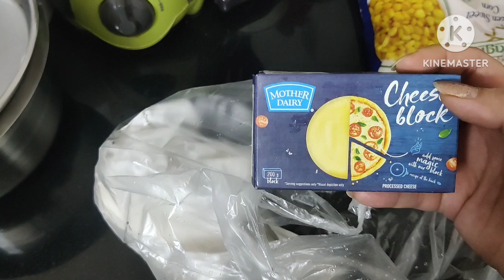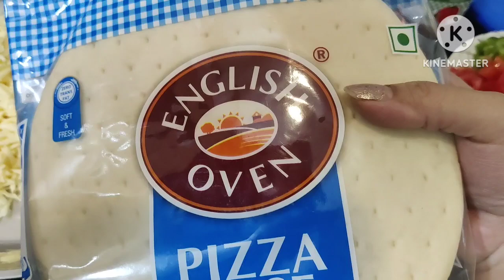Pizza party😋/early morning banaya Anaya ka favourite food/Morning to afternoon routine 🥰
# 5am to 4pm routine
# pizza party
# pizza recipe
# pizza ki recipe
# homemade pizza
# paneer pizza
# paneer and corns pizza
# rajma chawal recipe
# rajma chawal ki recipe
# rajma ki recipe

Hi Everyone,

I am Shweta Vats. I am a housewife.
I am a new vlogger.
I will share my daily routine videos,cooking videos,shopping hauls and many other things.
I hope you will like our videos. So please